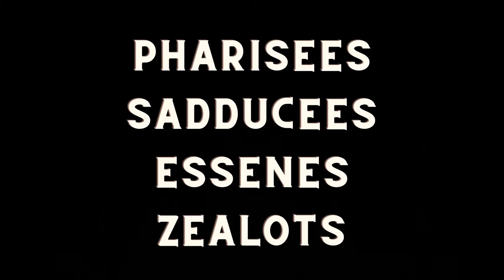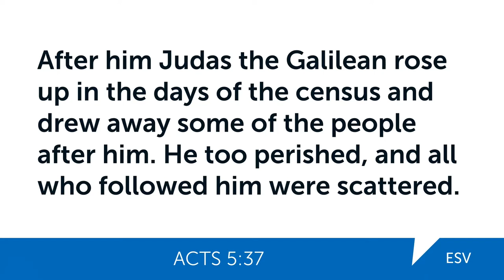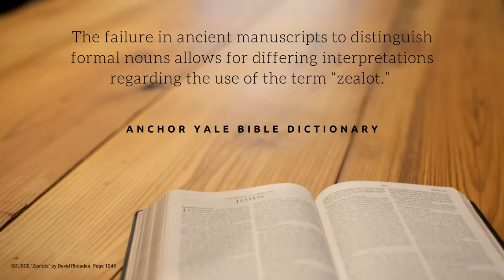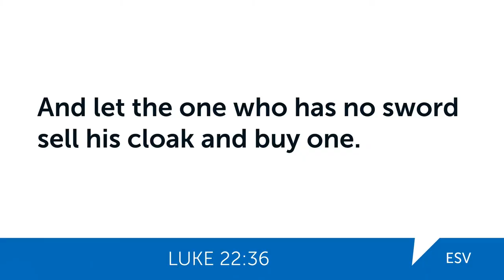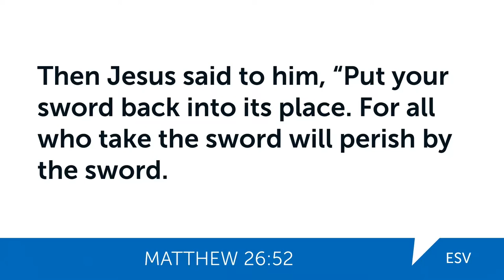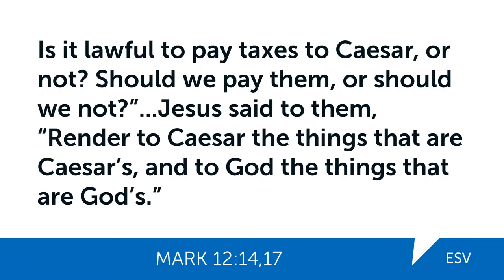Who Were The Zealots?: A Historical and Biblical Overview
The Zealots were one of the four sects of Jews (in the first century) along with the Pharisees, Sadducees, and Essences. They were a group of revolutionaries who opposed Roman rule and their occupation of Judea. Their group was named after their characteristic feature which was religious zeal, or a piety and passion for God's law and rule. They would not hesitate to engage in armed combat in their fight for freedom.

In this video, I provide a historical and biblical overview of the Zealots and then consider how an ordinary Zealot (not Simon the Zealot) would likely respond to the Jesus of history.